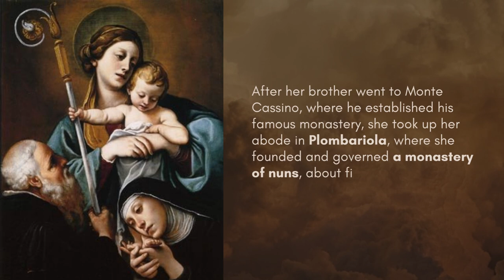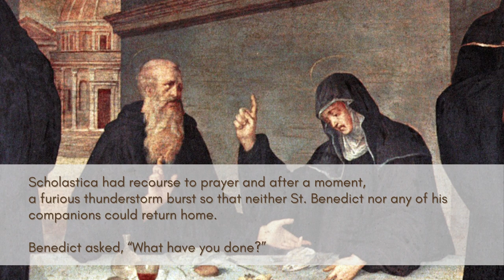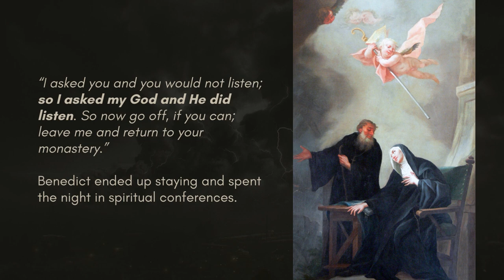Saint Scholastica - Life Story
Saint Scholastica was born in Italy. Born in 480 of wealthy parents, Scholastica and Benedict were brought up together until he left central Italy for Rome to continue his studies.

She consecrated her life to God from her earliest youth. After her brother went to Monte Cassino, where he established his famous monastery, she took up her abode in the neighborhood at Plombariola, where she founded and governed a monastery of nuns, about five miles from that of St. Benedict, who, it appears, also directed his sister and her nuns.

The twins visited each other once a year in a farmhouse because Scholastica was not permitted inside the monastery. They spent these times discussing spiritual matters.

She is the patron saint of Benedictine nuns, education, convulsive children, and those seeking protection againts violent storms.

Her feast day is celebrated on February 10.